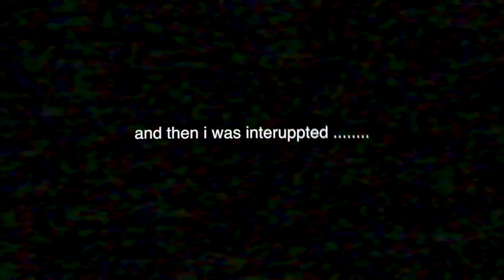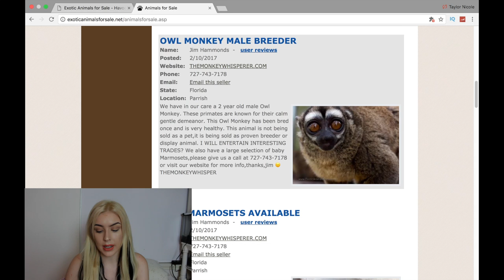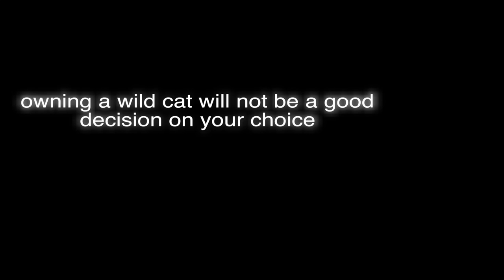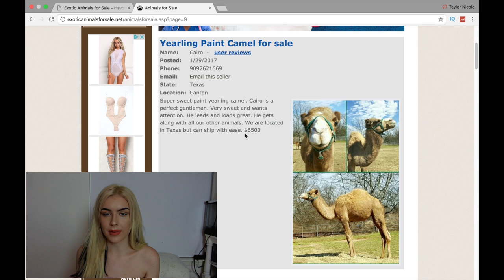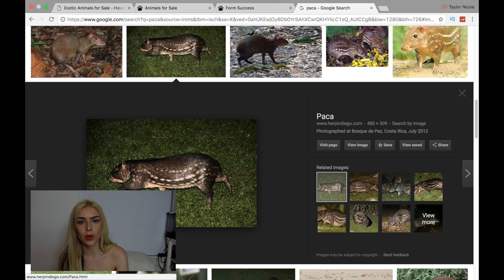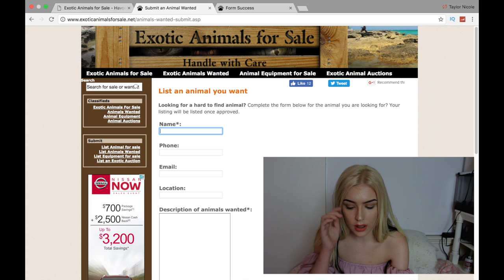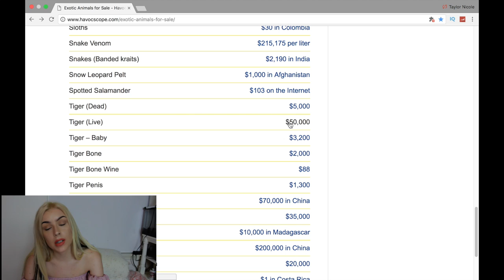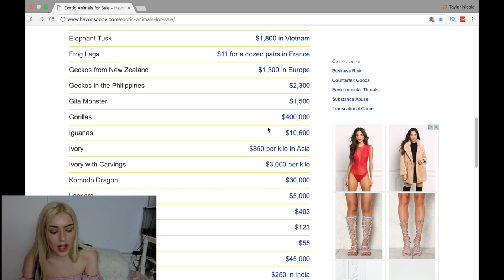BUYING EXOTIC ANIMALS ONLINE (Weird Pet Trade Website)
Y ARE U PEOPLE SELLING THESE AS PETS???

I found this website that is basically (or literally) the craigslist of the exotic animal trade. if ur looking for a pet monkey look no further. just stop looking. stop looking right now and spend that $$$ to get u institutionalized at your nearest psychiatric ward.

don't get ur panties in a twist tho. I just hate when sensitive species are sold around online because it just opens up access for anyone to own them. I'm sure there are people who can take wonderful care of all the animals on this site, but like I said I feel like there's a line between what we /should/ be able to own and what we should keep out of our homes generally.
Social media for pet lovers 😙 once I get my tank builds going I'll be posting bonus content on there!!

y my descriptions so long damn